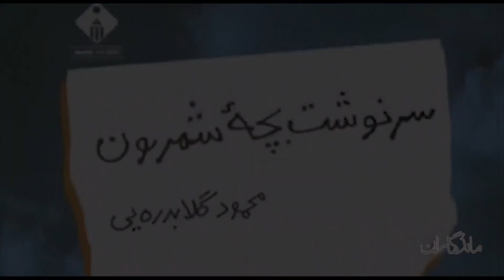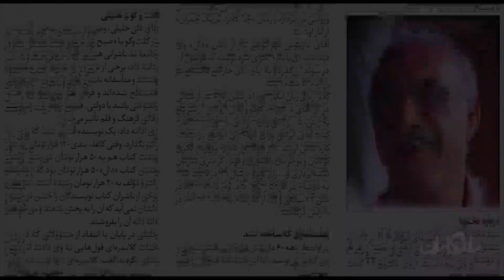ماندگاران سه شنبه 12 آذر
محمود گلابدره ای - نویسنده معاصر